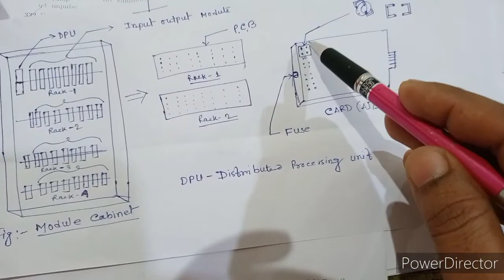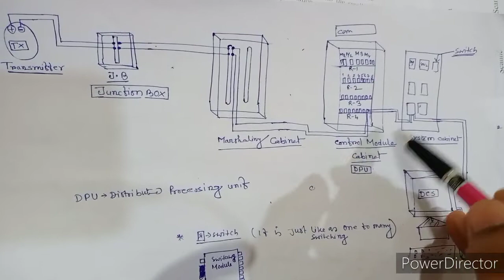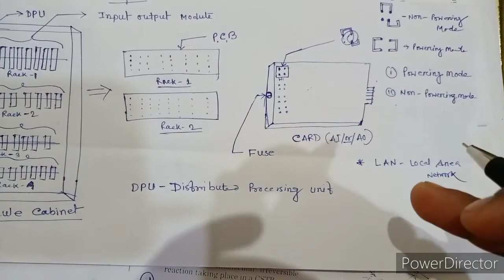Module Cabinet with DPU(Distributed Process Unit)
all about Module Cabinet